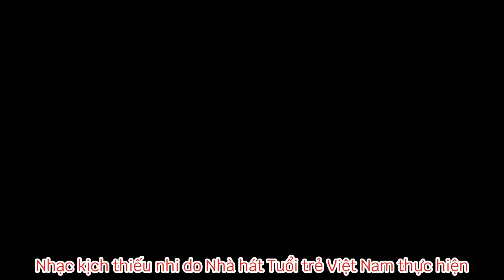Highlight: Nhạc kịch Đứa con của yêu tinh - Nhà hát Tuổi trẻ Việt Nam